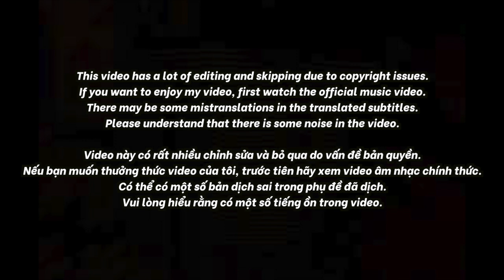🇻🇳🇰🇷🔥Korean Hiphop Junkie react to BLACKA - SÀI GÒN CÓ EM | RAP VIỆT Mùa 2 Tập 2 (VN/ENG)